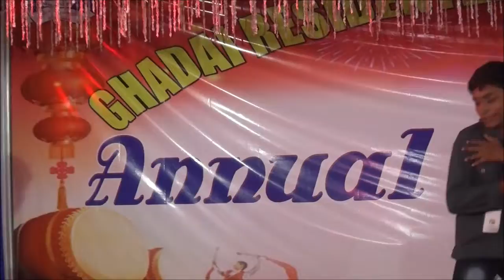8TH ANNUAL DAY CELEBRATION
AMARESH SOLO DANCE